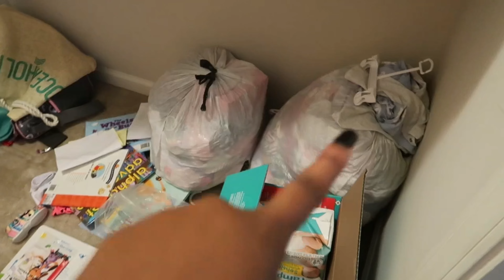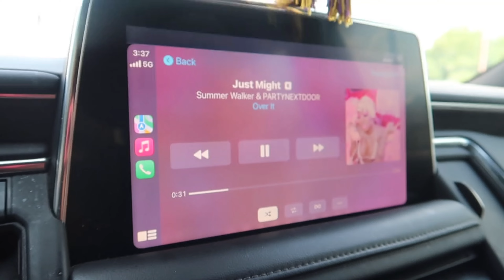PRODUCTIVE VLOG.♡| MY MAN MY MAN-budgeting+sister time +smoothies+target run + fireworks show & MORE